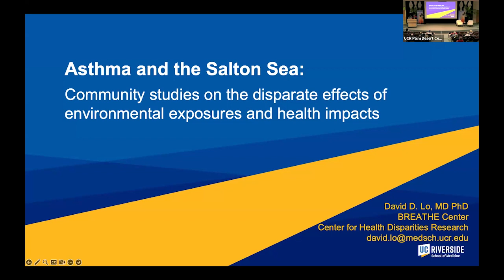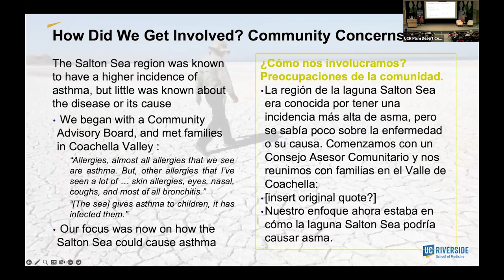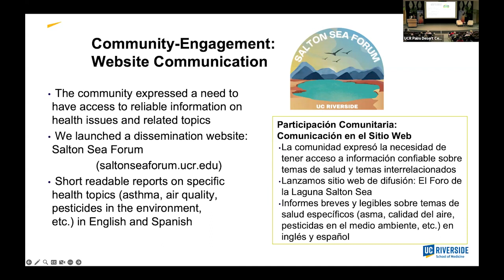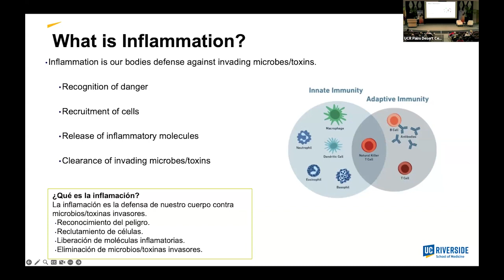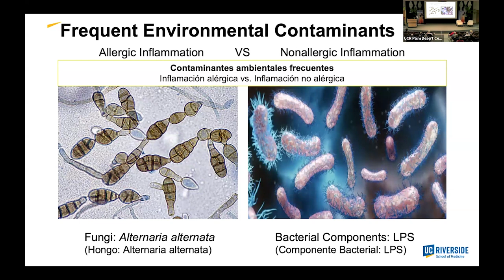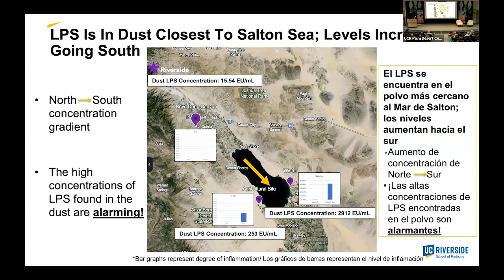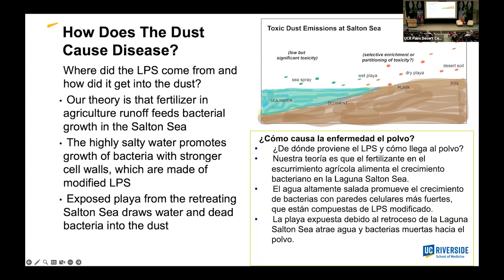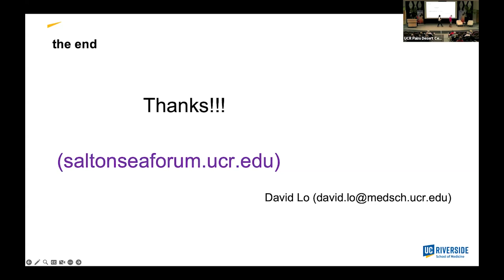UCRSOM Health & Wellness Series, UCR Palm Desert David Lo, PhD, Keziyah Yisrael, PhD candidate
David Lo, MD, MPH, and graduate student Keziyah Yisrael present on Asthma and the Salton Sea at the UCR School of Medicine Biomedical Sciences Lecture at UCR Palm Desert.